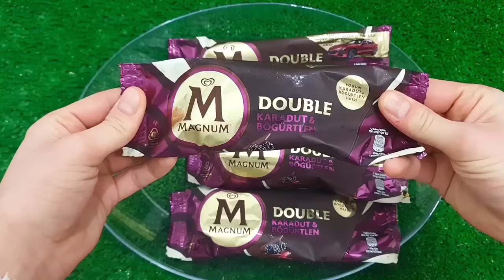ASMR MUKBANG Watermelon Desserts Cutting Rainbow. Lollipo Cutting Rainbow.Gummy Candy